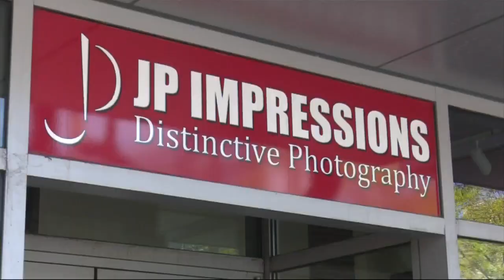Hard-Hit Santa Clara County to Go Slow on Reopening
Santa Clara County had the first reported COVID-19 case and death. As California begins easing the business lockdown, local official are in no rush to abandon restrictions. Len Ramirez reports. (5-7-20)